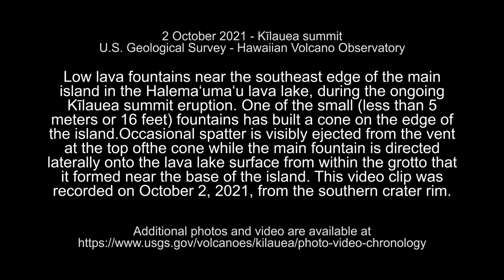Kīlauea summit eruption in Halemaʻumaʻu crater - low central fountain - October 2, 2021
Low lava fountains near the southeast edge of the main island in the Halema‘uma‘u lava lake, during the ongoing Kīlauea summit eruption. One of the small (less than 5 meters or 16 feet) fountains has built a cone on the edge of the island. Occasional spatter is visibly ejected from the vent at the top of the cone while the main fountain is directed laterally onto the lava lake surface from within the grotto that it formed near the base of the island. This video clip was recorded on October 2, 2021, from the southern crater rim.